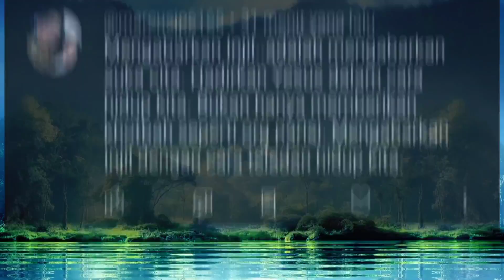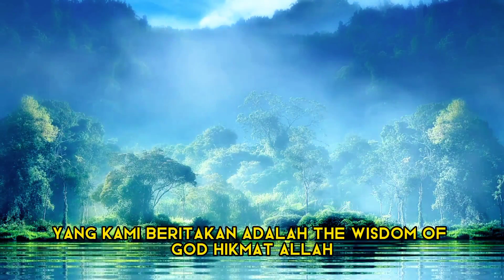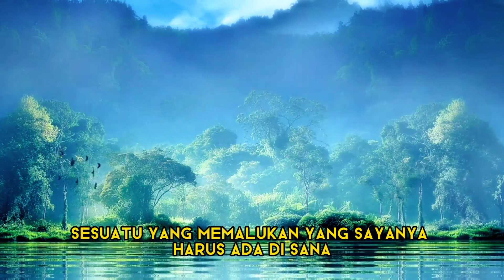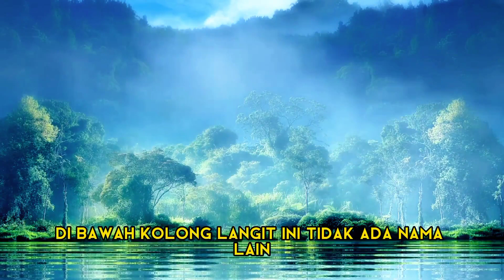HATI-HATI! Cara Hidup Baik Sering Disangka Injil Oleh Banyak Orang Kristen